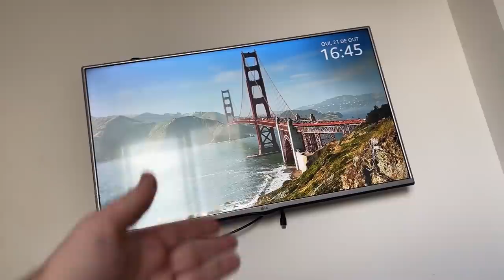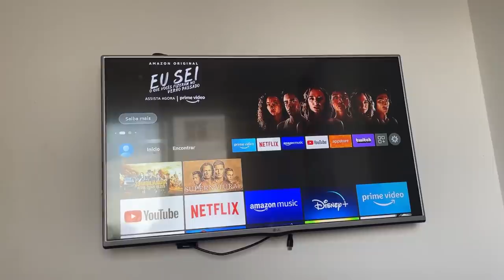AUTOMATIZEI MEU QUARTO COM A ALEXA!